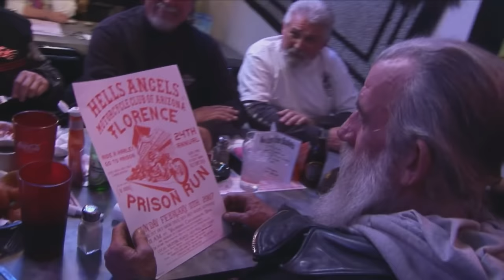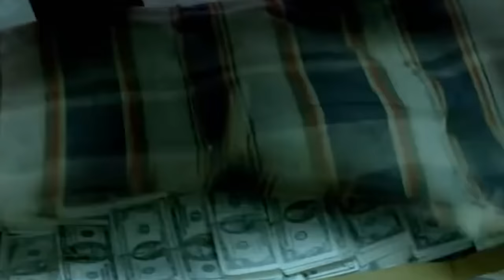Brutal Hells Angels Who Challenged Mexican Cartels